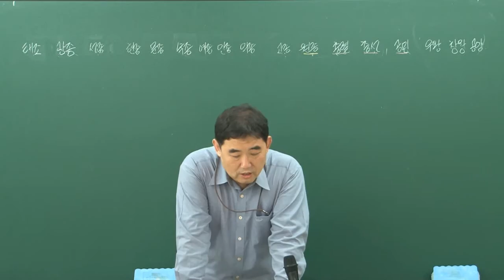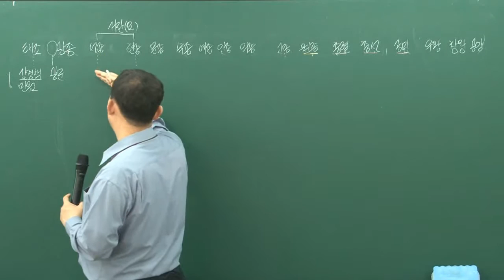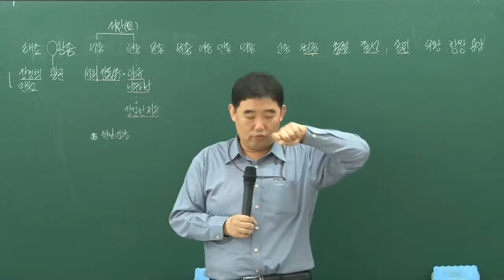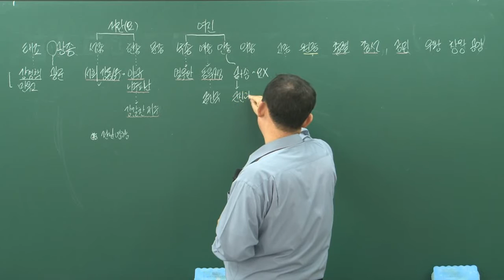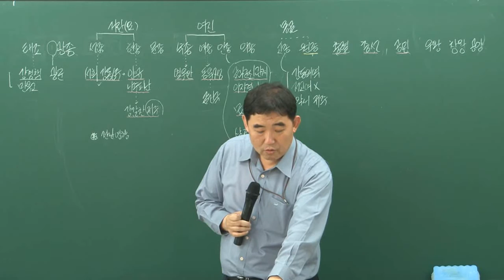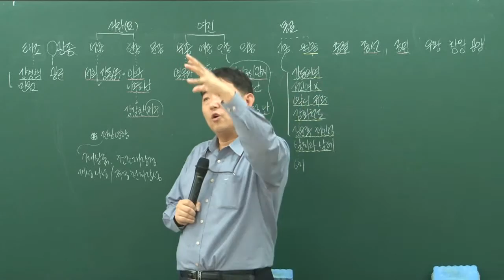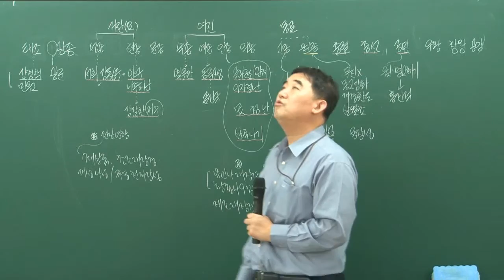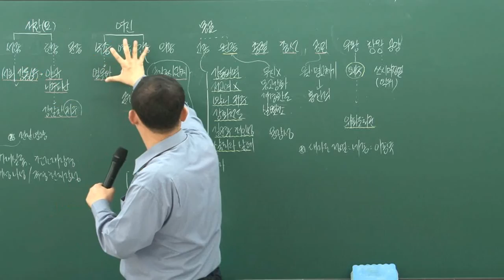[더배움] 9급공무원 한국사 이론강의 제32강 고려 대외관계 p146